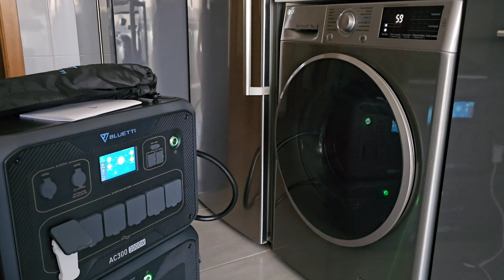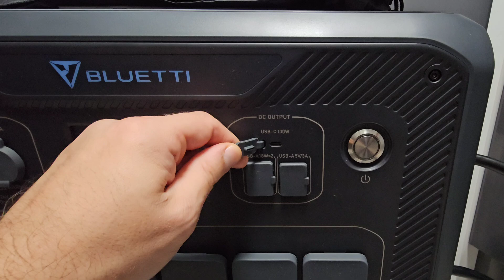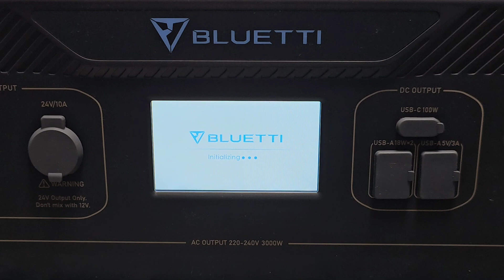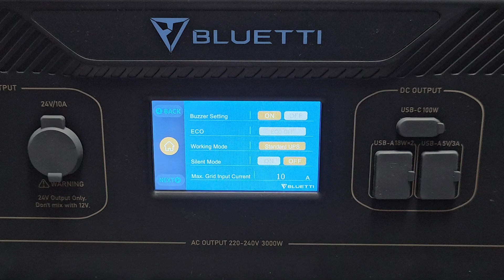BLUETTI AC300+B300 / Lo que NO te cuentan de ésta BESTIA de 6000W de potencia / REVIEW / OPINIÓN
Un familiar que está camperizando una furgoneta ha comprado éste equipo BLUETTI AC300+B300, una verdadera bestia de la que seguramente habréis visto muchas reviews. En este caso he aprovechado la oportunidad para daros mi más sincera opinión sobre éste equipo y para contaros aquellos aspectos que no os suelen contar en otras reviews. Su potencia y capacidad de almacenamiento está fuera de toda duda pero antes de gastar tanto dinero en un equipo así, hay que tener claras ciertas cosas que aquí os voy a contar.